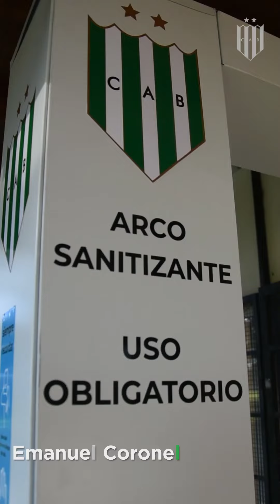¡Banfield volvió a los entrenamientos!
Mirá las imágenes y escuchá a los protagonistas